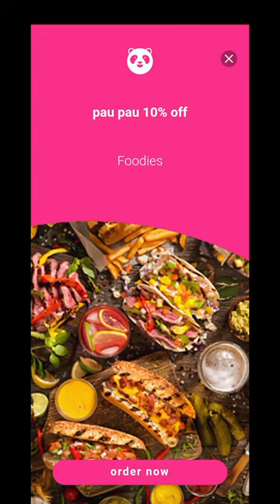Kiya bolti tu#deals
food at your door step us at delivering through foodpanda for now